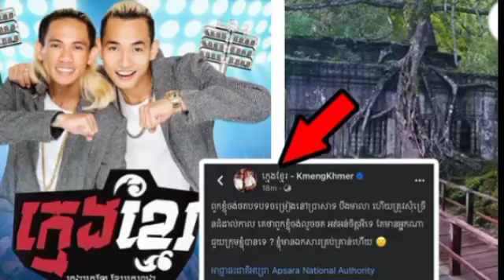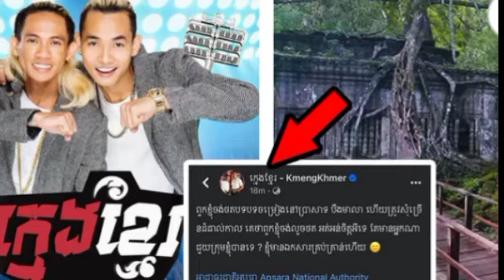ក្រុមតារាចម្រៀងរ៉េប ក្មេងខ្មែរ មិនសប្បាយចិត្ត ក្រោយ អាជ្ញាធរជាតិអប្សរា តម្រូវឲ្យរៀបចំឯកសារច្រើន ថត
ក្រុមតារាចម្រៀងរ៉េប ក្មេងខ្មែរ មិនសប្បាយចិត្ត ក្រោយ អាជ្ញាធរជាតិអប្សរា តម្រូវឲ្យរៀបចំឯកសារច្រើន មុនពេលចុះថត Khmer young rappers are unhappy after APSARA Authority required to prepare a lot of documents before filming.